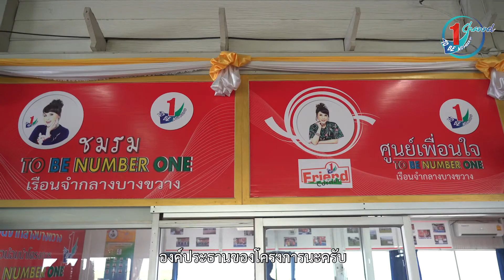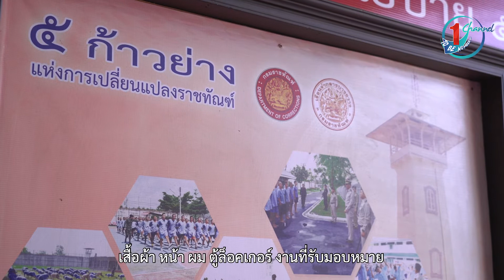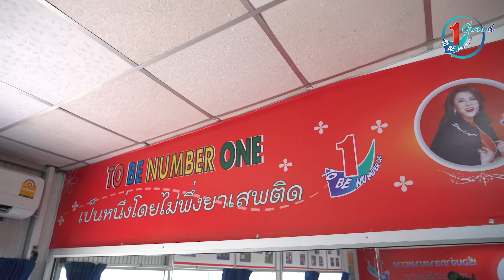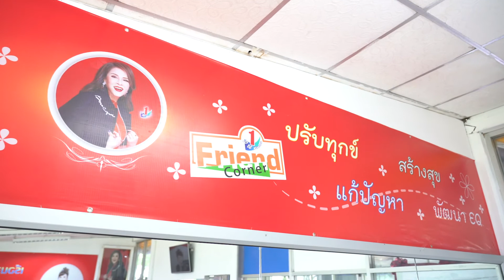แม้ทำพลาดยังมีโอกาสกลับตัว โครงการ TO BE NUMBER ONE ในเรือนจำ l TO BE GUEST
บทสัมภาษณ์พิเศษ ของนายมนตรี บุนนาค
ผู้บัญชาการเรือนจำกลางบางขวาง จังหวัดนนทบุรี
กับเรื่องราวของ TO BE NUMBER ONE ในเรือนจำ